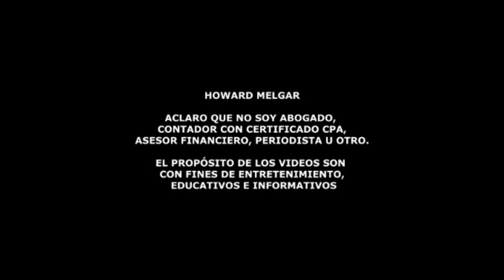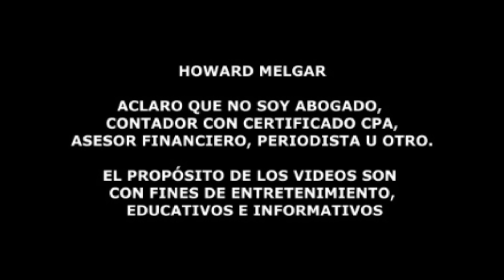La verdad sobre el Estímulo de $8,700 en EEUU | Howard Melgar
¡Cuidado! El Cheque de Estímulo de $8,700 Dólares es FALSO 🚨

🚨 ¡Alerta! Está circulando información falsa sobre un supuesto cheque
de estímulo de $8,700 dólares aprobado por el IRS. En este video de
Solo Dinero, te explicamos por qué esta noticia es un engaño y cómo no
ha habido ningún anuncio oficial de tal estímulo por parte del
gobierno federal. Además, aclaramos la confusión sobre el Crédito
Tributario por Hijos (CTC) y su verdadera situación actual. ¡No te
dejes engañar y mantente informado con fuentes confiables!

📌 Temas cubiertos:

Rumor del cheque de estímulo de $8,700 dólares: Desmentido oficial.

Situación económica actual: Razones por las que no hay nuevos estímulos.

Crédito Tributario por Hijos (CTC): Información verídica y vigente.

Requisitos para el CTC: ¿Quién califica?

actualización importante sobre economía y finanzas!